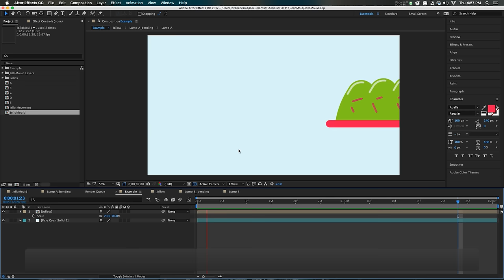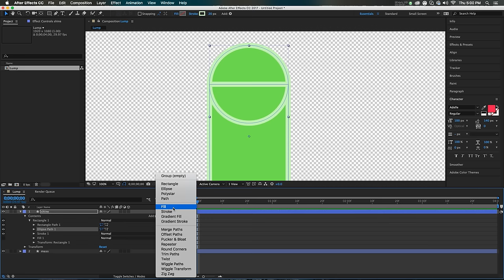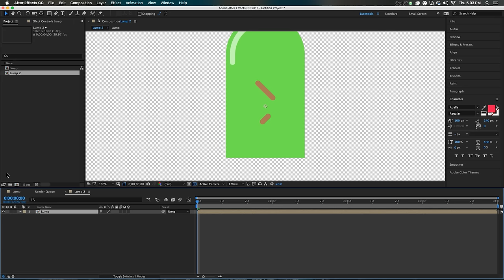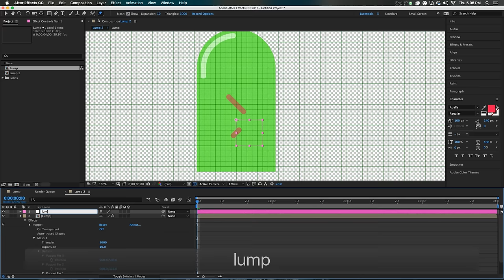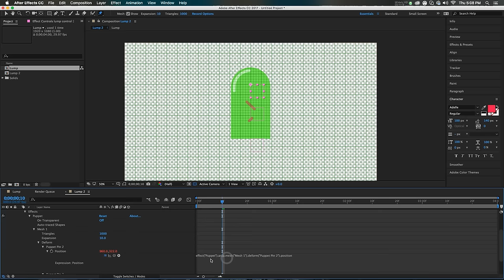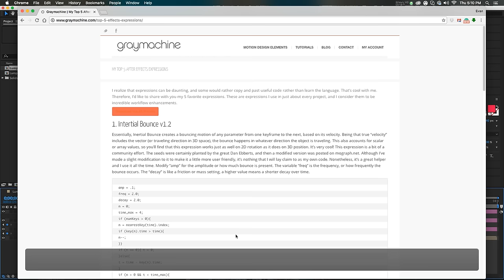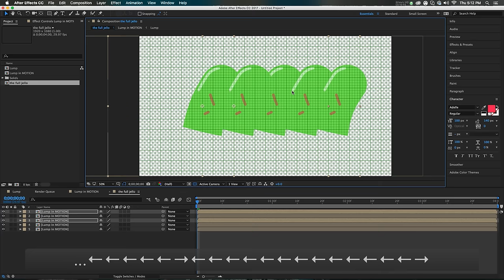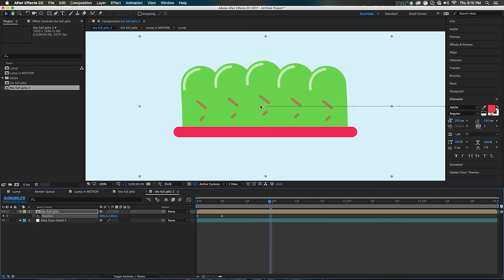Jiggle like Jello - Adobe After Effects tutorial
Create realistic jiggling in shape layers using the puppet pin tool. No outside 3rd party plugins required. Jiggle jello. Jiggle your belly. Jiggle all the way... This was uploaded around Christmas and I had just seen a jello salad so there's some culinary commentary in here too.

Here are those expressions we use:
on the puppet pins...
L=thisComp.layer("A3");
L.toWorld(L.anchorPoint)

on the null objects...